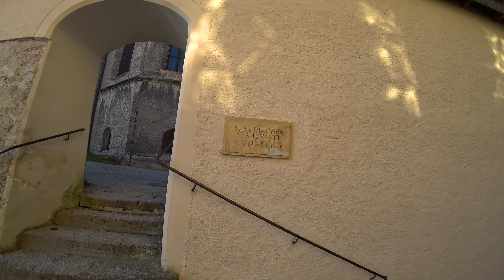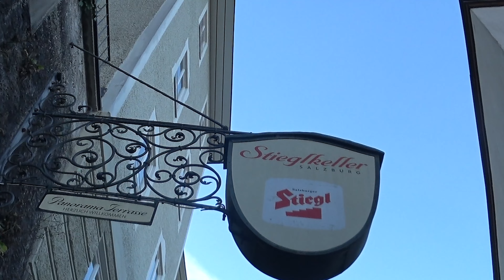АВСТРИЯ. НЕОБЫЧНЫЙ ЗАЛЬЦБУРГ в 4К.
АВСТРИЯ. Не совсем обычная прогулка по городу Зальцбург.

Рекомендую мои видео по этой теме.
... Австрия. Выходной день в провинциальной глубинке..
... Австрия. Лучшие места для жизни...